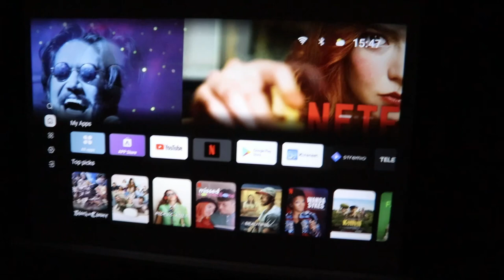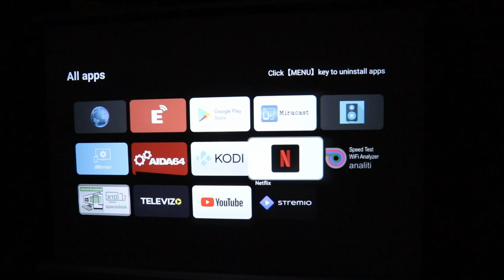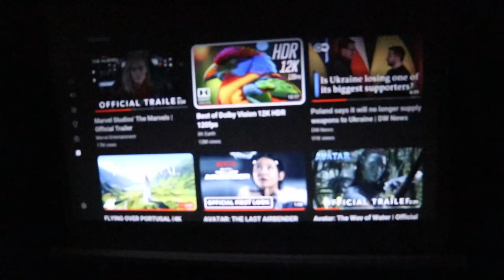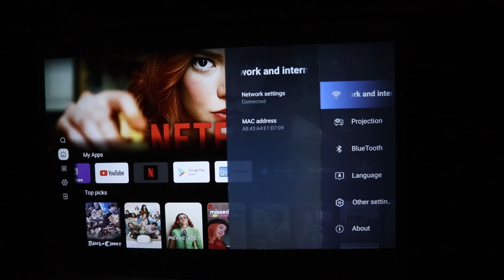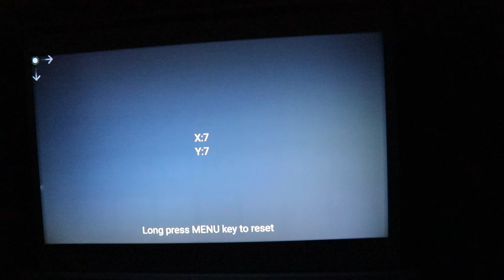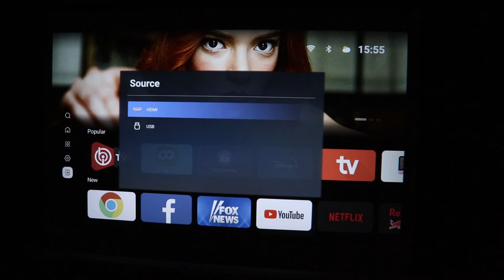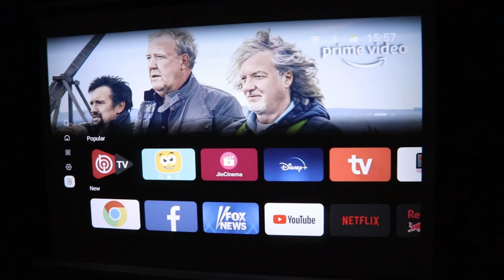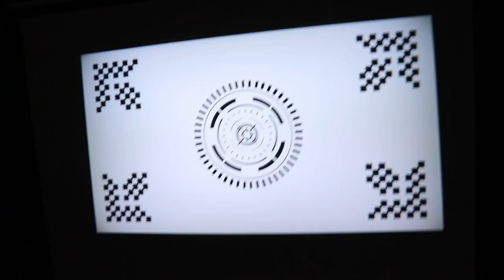FullHD projektor s ugrađenim Android TV boxom - Wanbo T2 Max NEW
Pretplatite se na moj Youtube kanal – besplatno je, pratite me i na Facebook-u